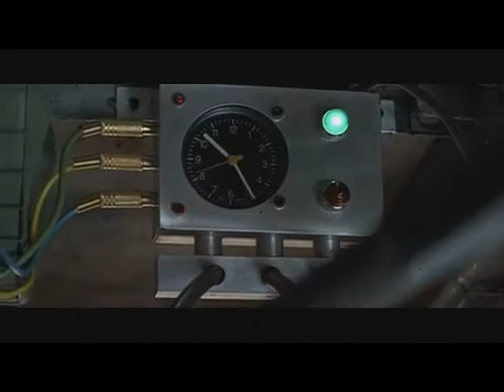Previews From The Transporter 2005 UMD Video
NO COPYRIGHT INFRINGMENT INTENDED! Here's The Order:
1.Elektra Trailer
2.Speed Trailer